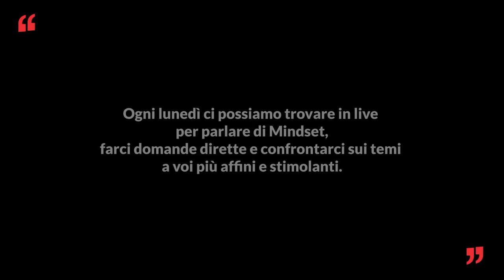Fabio Volo, la semplicità come passepartout - One More Time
In questa puntata:
Oggi avremo il piacere di fare un viaggio con Fabio Volo, un artista poliedrico, che ha avuto successi su tutti i media. Con la sua aria da pestifero affascinante ha conquistato anche le librerie, vendendo più di 8 milioni di copie.